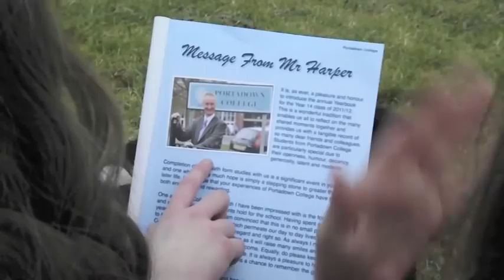Stooshe - Black Heart Shillington House Music 2012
Shillington's Music Video at House Music 2013